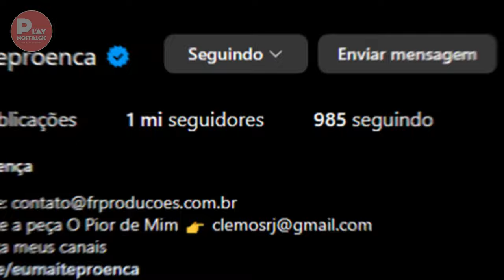Por onde anda e como estão hoje 13 atrizes que fizeram sucesso no passado? Você vai se surpreender!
Olá, Canal Play Nostalgic na área novamente, e hoje eu vou mostrar para vocês por onde anda e como estão hoje algumas das atrizes mais famosas do passado, que marcaram época na TV brasileira.

Você se lembra da Malu Mader, da Cláudia Abreu, da Angelina Muniz, da Maitê Proença, da Bruna Lombardi, da Luiza Tomé, da Carolina Ferraz, da Sônia Braga, da Vivianne Pasmanter, da Lucinha Lins, da Lúcia Veríssimo, da Lucélia Santos e da Maria Zilda Bethlem?

Pois é, elas fizeram parte da nossa infância e adolescência, e agora vamos ver como elas estão e o que elas estão fazendo atualmente.

Será que elas continuam atuando? Será que elas mudaram muito? Será que elas têm algum projeto novo? Vamos descobrir juntos neste vídeo incrível que eu preparei para vocês!

Mas antes de começar, eu quero pedir para vocês se inscreverem no meu canal, ativarem o sininho das notificações, deixarem o seu like e compartilharem este vídeo com os seus amigos.

Assim vocês me ajudam a crescer e a trazer mais conteúdo de qualidade para vocês.

E também não se esqueçam de comentar qual dessas atrizes é a sua preferida e qual você gostaria de ver em um próximo vídeo.

Eu vou ler todos os comentários e responder os mais legais. Agora vamos ao que interessa!

Quase 50 anos depois: Antes e depois novela Pecado Capital, com idades e artistas já falecidos!

Por onde anda Kátia D’Angelo? De estrela da TV e do cinema à luta contra adversidades!

Lembra da "Duda" de Pão Pão, Beijo Beijo? Veja como está hoje a atriz Élida L'astorina!

"Neste conteúdo foi utilizado IA somente para a voz do narrador (a) do vídeo."